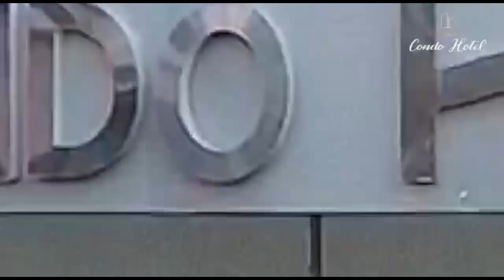BILIONEA wa MADINI Marehemu MANGA, Alianza na BIASHARA ya MBEGE, WANAKIJIJI WAELEZA...